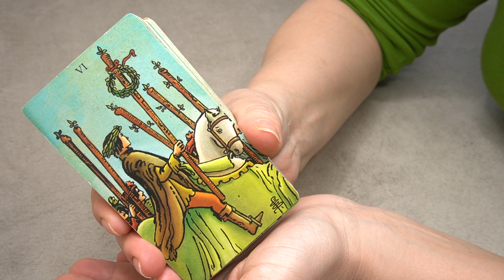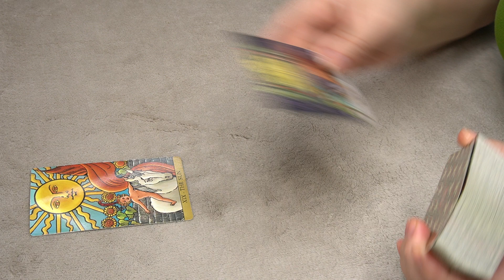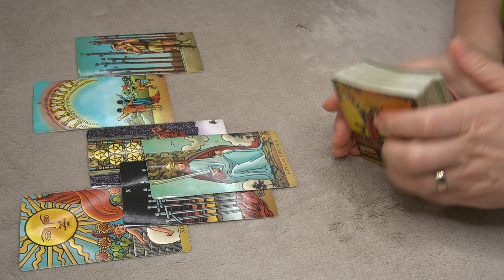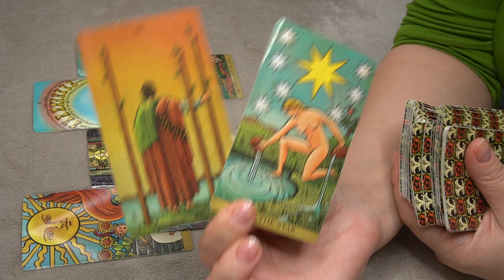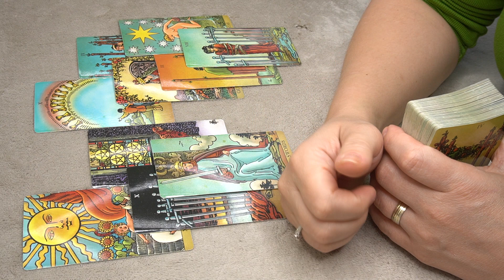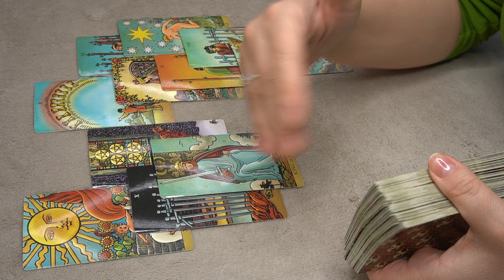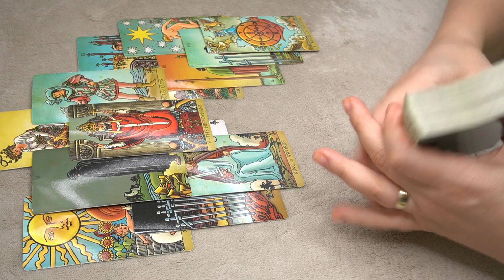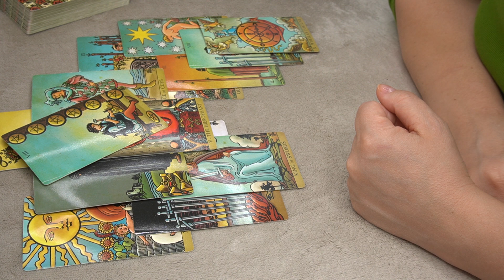TAURUS ♉️ WHAT'S HIDDEN FROM YOU? 🔥🔮⭐️🎯📩 WHAT'S COMING TO THE SURFACE IN THE UPCOMING DAYS?